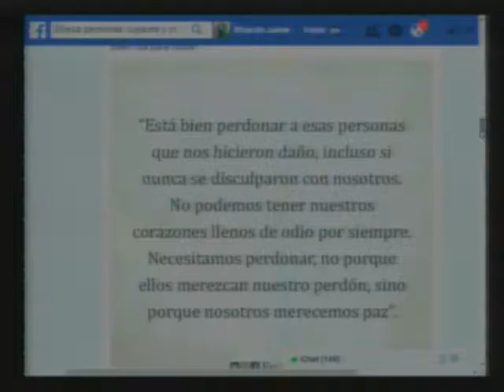02-02-17 La Polémica del Topless - LA MAÑANA A FULL